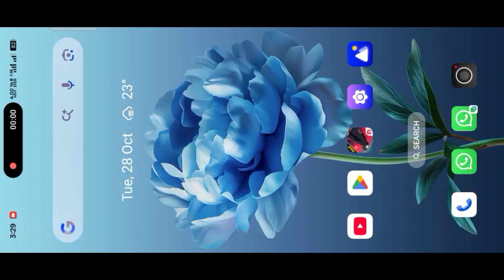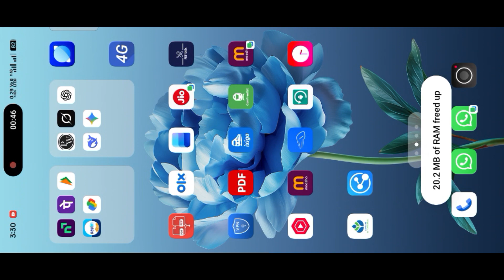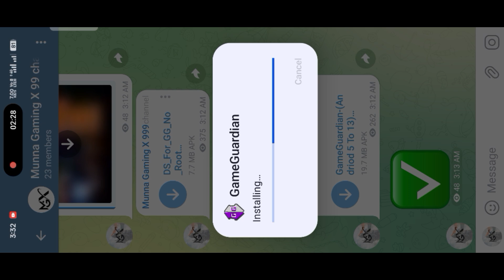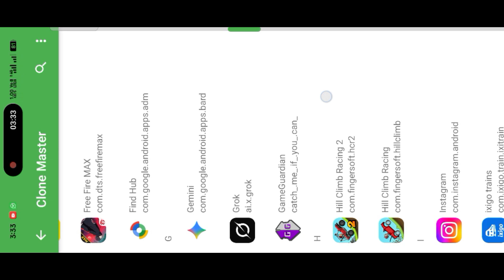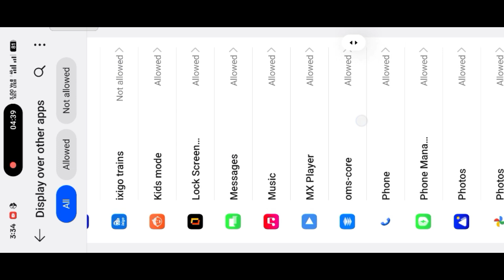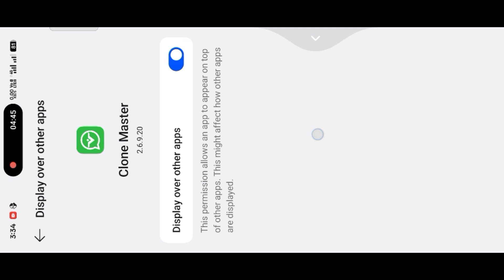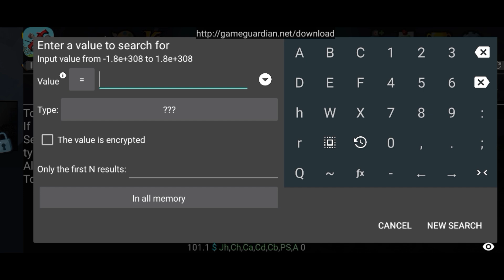#-27 How To Install And Use Game Guardian No Root in Clone Master For Any Android with gameplay 2025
Clone Master
Clone Master game guardian
Clone Master No Root For Game Guardian
nuevo game guardian.
android 12
apk
game guardian root
game guardian android 13
x8 sandbox game guardian
how to use game guardian
gameguardian no root
game guardian guide
sb game hacker
apk editor
how to
game guardian vs lucky patcher
gamekiller apk
no root
android 15
game guardian latest
apktool m
gameguardian
game guardian not working
game guardian auto close fix
android game hack
game guardian android 15
gamekiller
lua script
game guardian android 14
game guardian download
lua scripting
game guardian online games
game guardian offset
game cloner game guardian
how to install gameguardian
game guardian android 16
cheat droid
all games
android 14
game killer
android
tool
virtual space
coins
vphonegaga game guardian
guide